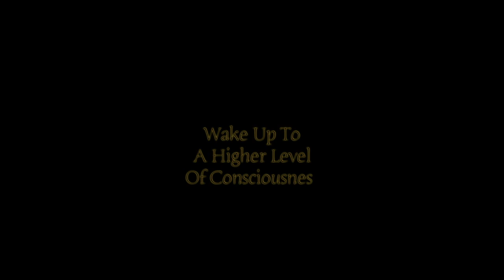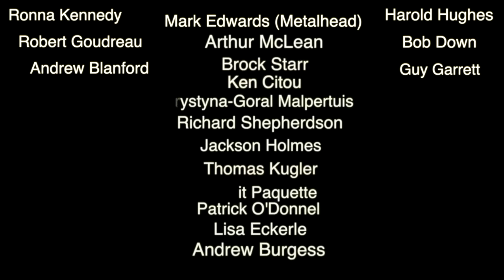UFO's & Explosion With An Infrared Camera & Live Lunar Anomalies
HARDEST TIME UPLOADING THESE UFO FILES...UFO SIGHTINGS CAUSE ERRORS IN THE FOOTAGE RECORDED...
Infrared Camera catches flash of light possibly a meteor and two ufos. I show the first attempt free hand when I first tried the camera I caught so much activity. Lunar Anomalies...some cool revelations on the lunar surface in footage filmed with a Nikon D 3400 camera behind a CGXL 1400 HD Telescope...thanks for the ongoing support...